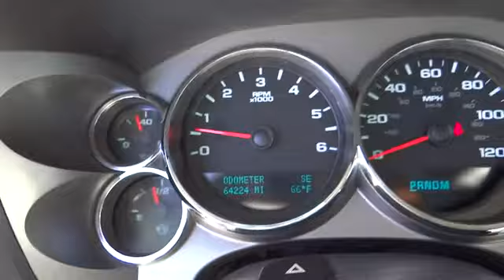2010 GMC Sierra 1500 - Truck San Antonio, Houston, Austin, Dallas, Universal City San Anto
2010 GMC Sierra 1500 SLE1 - Stock#: C30636A - VIN#: 3GTRCVE07AG211133

Gunn Chevrolet
12602 IH 35 North

GMC CERTIFIED** Great MPG: 21 MPG Hwy*** CARFAX 1 owner and buyback guarantee*** Safety Features Include: ABS Traction control Curtain airbags Passenger Airbag Stability control - Stability control with anti-roll...A wealth of standard amenities means that you no longer have to sacrifice: Power locks Power windows Auto Air conditioning Cruise control...GMC Certified Pre-Owned means that you not only get the reassurance of a 12mo/12000 mile Bumper-to-Bumper limited warranty and a 2 year/30000 mile Standard CPO Maintenance Plan but also up to a 5-Year/100000-Mile Powertrain Limited Warranty a 172-point inspection and reconditioning process 24hr roadside assistance and a complete vehicle history report.